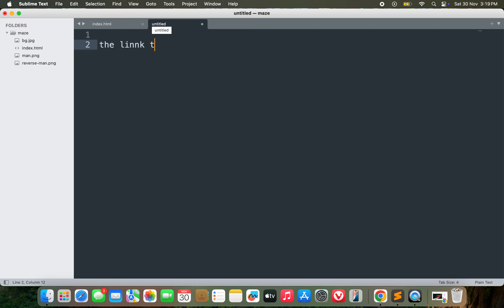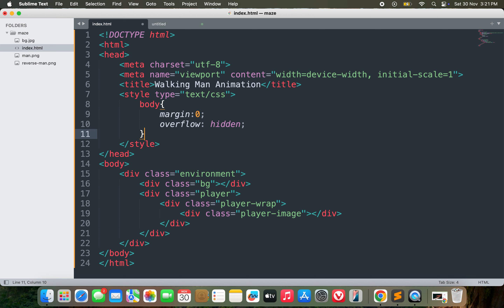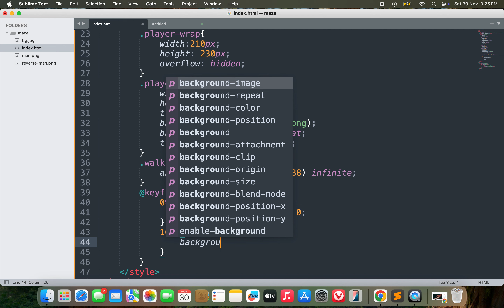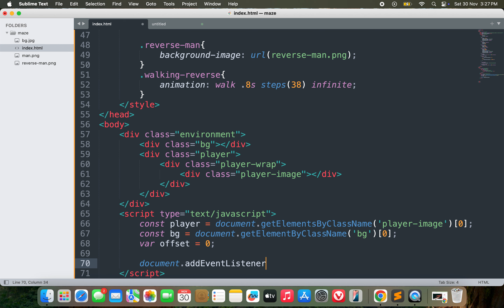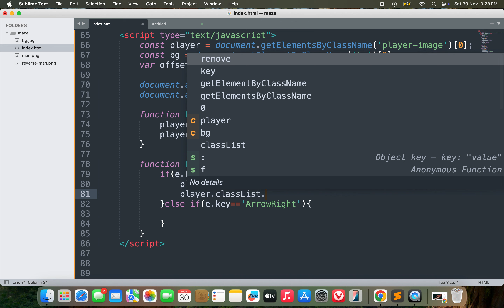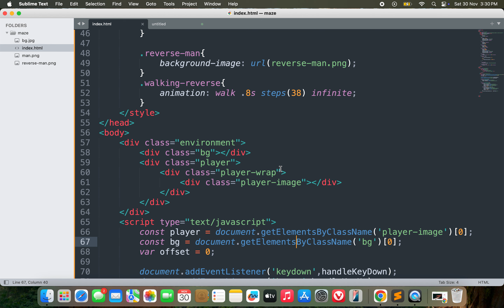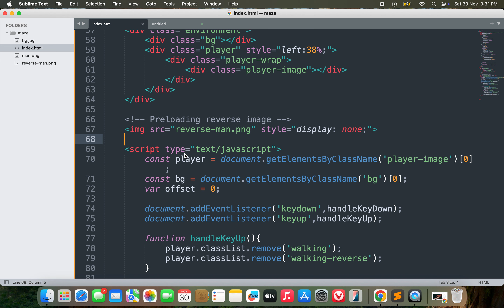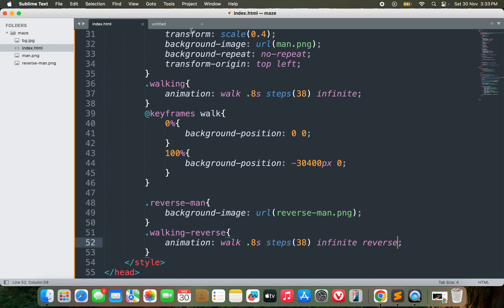Walking Man Animation Using HTML, CSS, and JavaScript